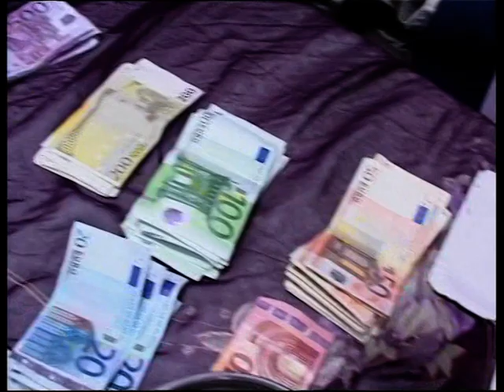Svadba Sasa i Nokica 11.08.2015-12Deo ,,Studio Beko,, Leskovac